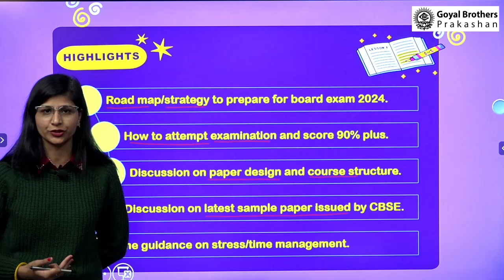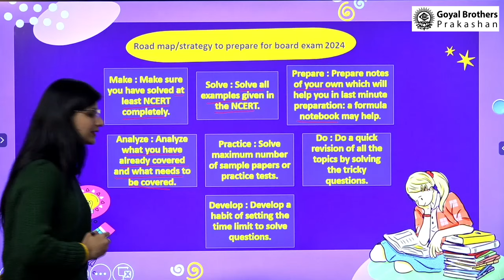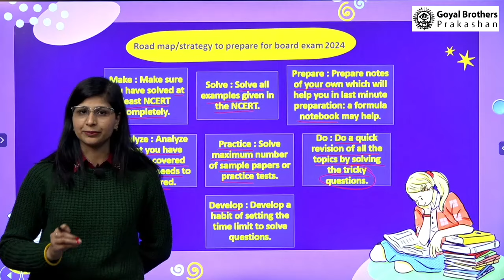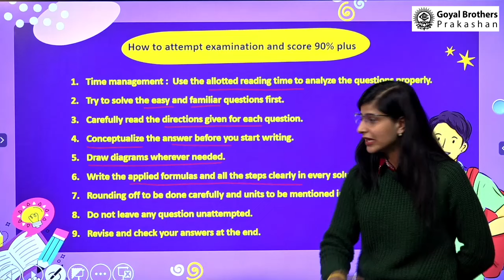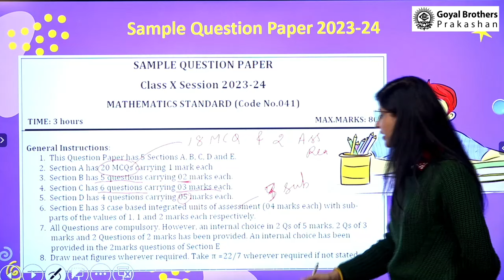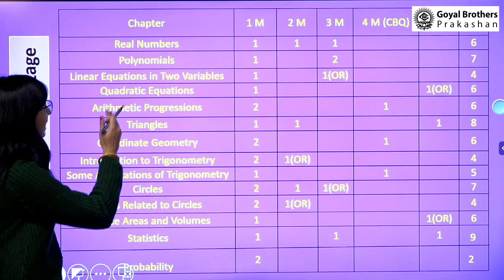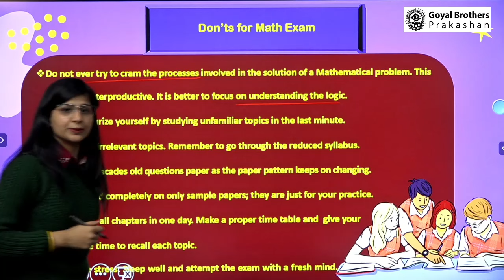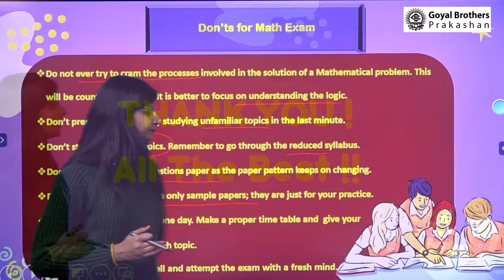CBSE Board Exam 2024: Tips to crack Maths Paper in 3 Hours? | Class 10th | Goyal Brothers Prakashan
Hey Students!
Board exams are around the corner and we are here to help you to sleeve up with tips and tricks about How to crack board exams 2024 like a pro!

So, Mathematics will be the next in the row exam for the boards this year for class 10th.

Happy Learning.

Also, if you need further help, you can also check out our Mathematics books

About Channel
Goyal Brothers Prakashan is a name to reckon with among the leading, well-known, and prestigious publishing houses in India today. GBP is one of India's largest textbook, digital, and online publishers with the most innovative ideas.

About video
You can avail of these animations/videos with our textbooks or our e-learning portals. We are also providing online support for our books which provide you animated lessons, interactive exercises, and useful content related to the subjects. For teachers, we are providing a test paper generator and teacher resource book on the Merit Box Mobile App.